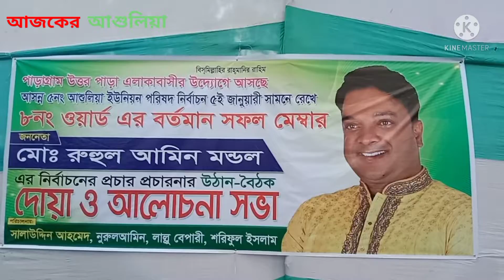৫ বছরের সফলতায় সংবর্ধিত জননন্দিত ইউপি সদস্য রুহুল আমিন মন্ডল